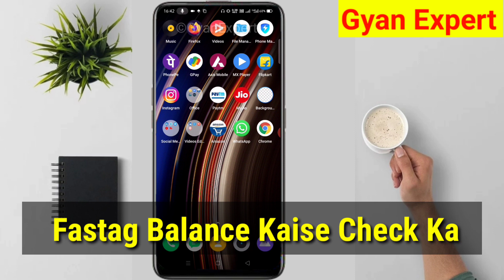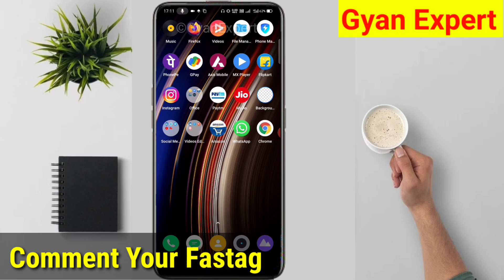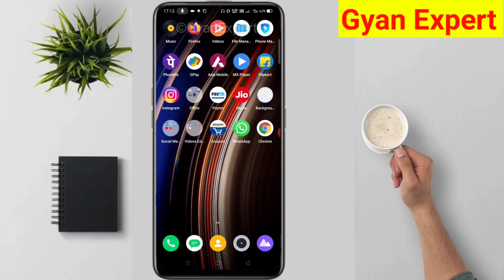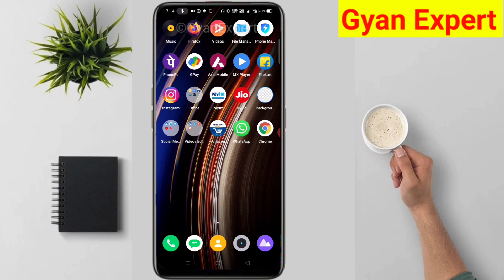Fastag Balance Check Kaise Kare 2021 | How to Check Fastag Balance in Hindi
About this Video:- iss Video me bataye hai ki Fastag Balance Check Kaise karte hain 2021 agar aap ko apne Fastag Balance Check karna hai to video end tak Dekhiye Dosto Umeed hai aap ko Video pasand aaya hoga.